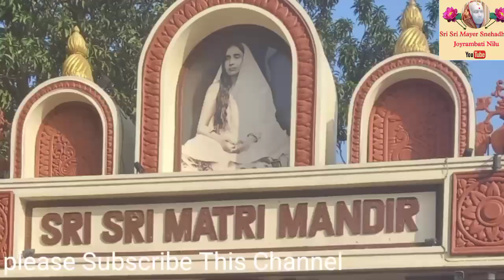শ্রী শ্রী মায়ের দর্শন জয়রামবাটি// সঙ্গীত: কাকলি বন্দ্যোপাধ্যায় //Sri Sri Mayer Darsan Joyrambati